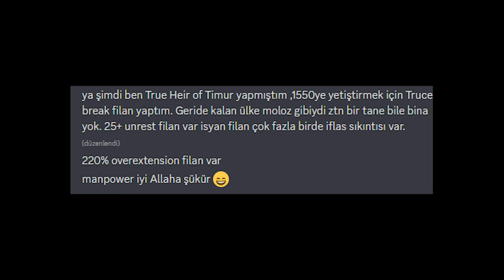TÜM HİNDİSTANI SATTIK | SAVE TAMİRCİSİ | EU4 1.34 | #4 - MUGHALS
Merhaba Save Tamircimizin bu bölümünde Çok kötü bir durumdaki Mughals ülkesini kurtarmaya çalışıyoruz.İzleyen ve like atan herkese şimdiden teşekkürler ve iyi seyirler.

Eğer bu kanal hoşuna gidiyorsa desteklemek istiyorsan ve Ayrıcalıklardan yararlanmak için bu kanala katılabilirsin:

00:00 Giriş
01:02 Oynanış